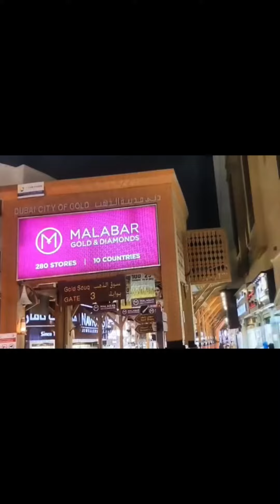Gold collection in Dubai